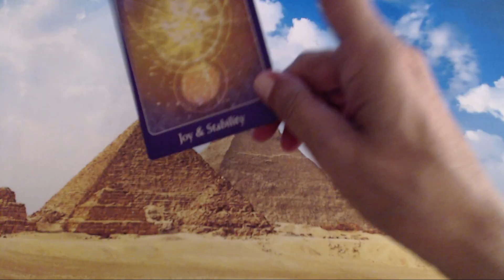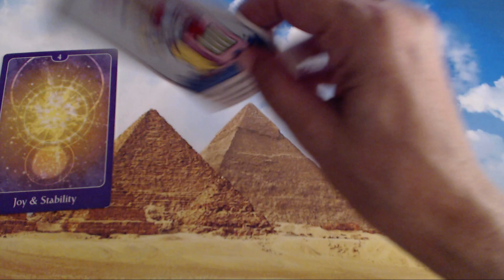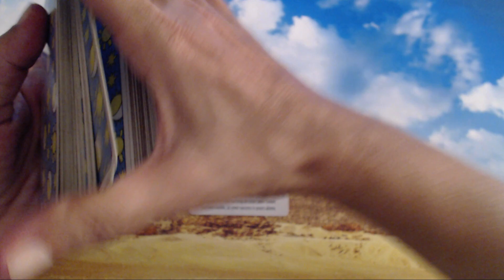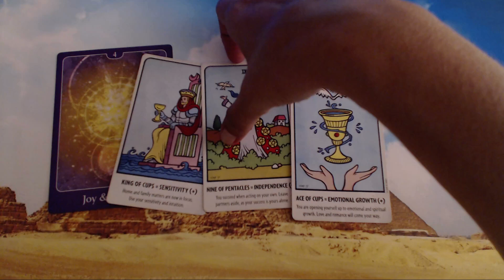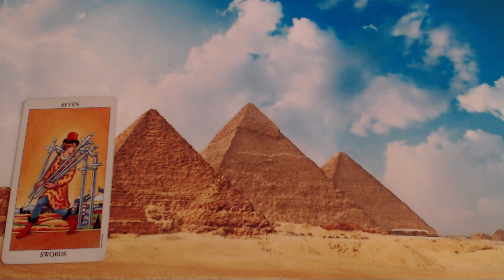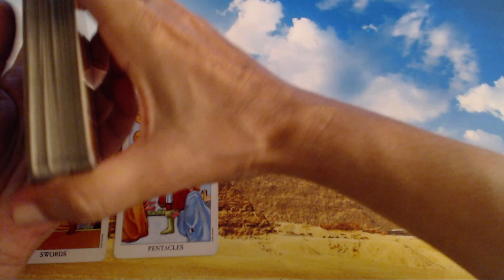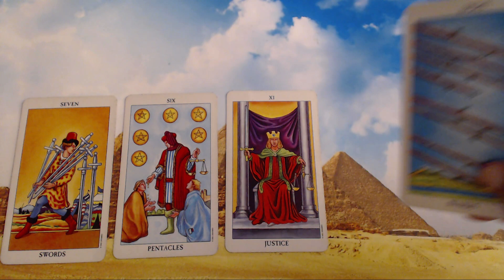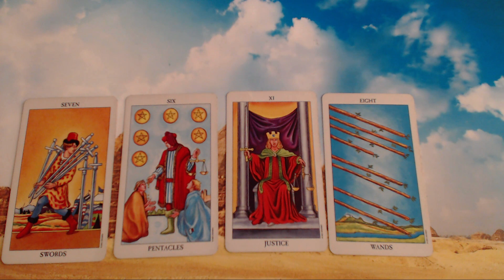Love - Scorpio Weekly Tarot Reading